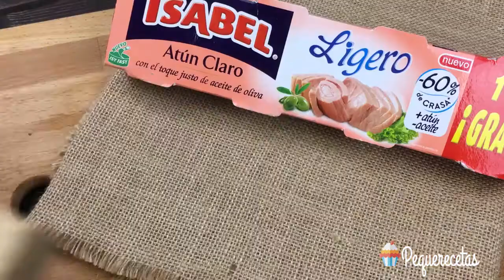Champinones rellenos de atún ligero Isabel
Esta receta de Pequerecetas, de champiñones rellenos con Atún Ligero Isabel es facilísima de hacer y sana: pocas calorías y se pueden comer templados o fríos.